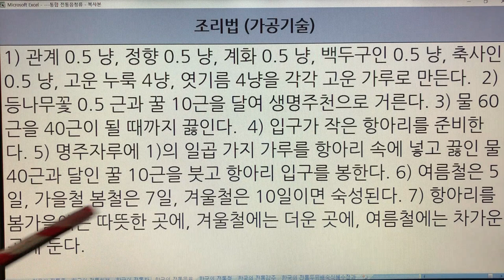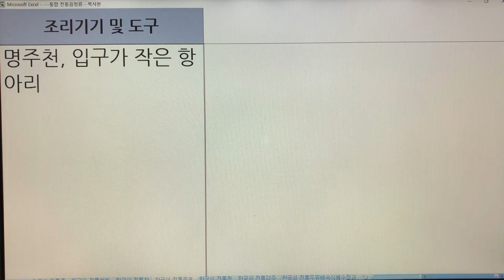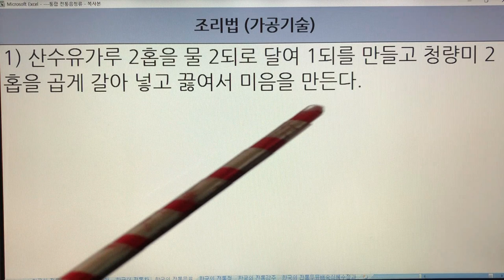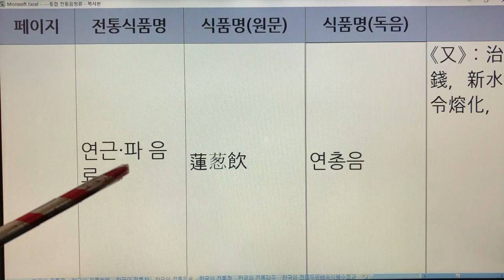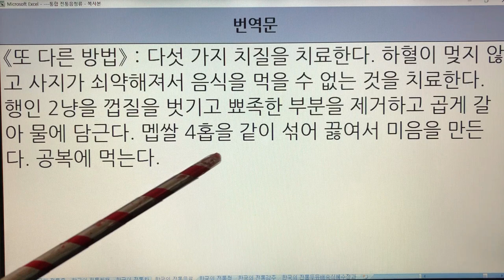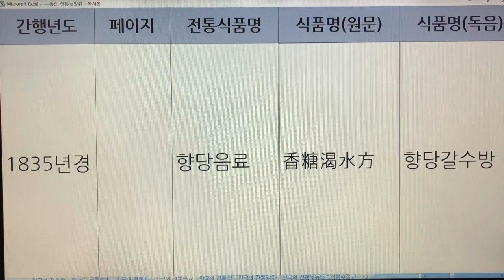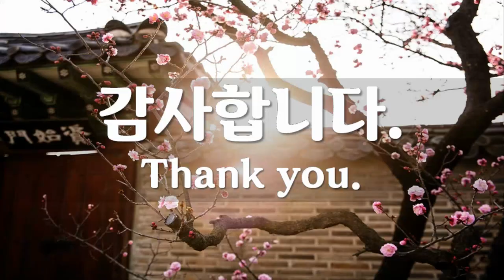한국 전통음료(Korea Traditional Drink) - 음료 : 10종류, 문헌 2개, 기록 10개(18분 53초)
1. 경단음료 : 임원십육지
2. 음료 : 임원십육지
3. 능금음료 : 임원십육지
4. 모과음료 : 임원십육지
5. 산수유음료 : 임원십육지-보양지
6. 삼씨음료 : 임원십육지-보양지
7. 연근음료 : 임원십육지-보양지
8. 율무음료 : 임원십육지-보양지
9. 행인음료 : 임원십육지-보양지
10. 향당음료 : 임원십육지